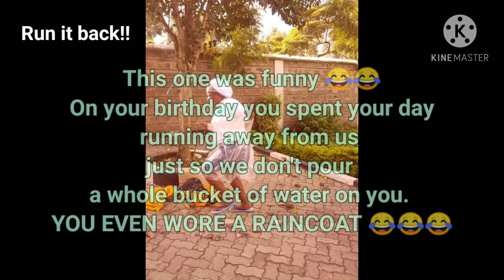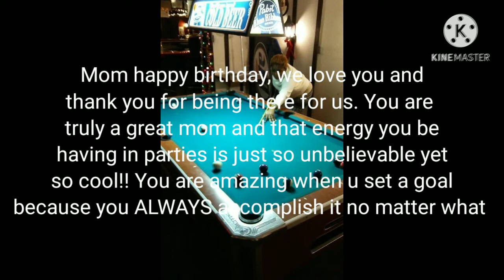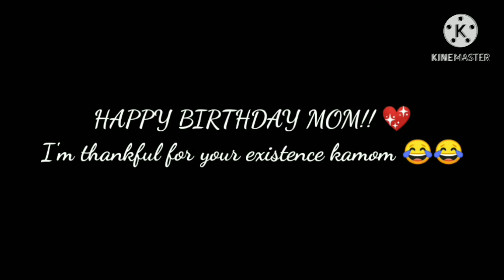The best mom gets wished a happy birthday!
~Summary~
The best mom has lived to see 42. Looking back at the past, she was only given 5 years to live and after giving birth to me, she was on her last year. But she is still here and standing strong and I'm very grateful!

~Lil details~
       She has a lot of stories to tell about her life survival. She has made me have a strong belief that Moms are the strongest in the world!
She went through a lot before she had me from trying to survive basically in the streets and then still was hustling the same way with me in her belly. More terrible stuff happened and many tried to tempt her to abort me but she still kept strong and held on to me and protected me at all costs.
I was born successfully but with a lot of problems and rejections but she still held on to me. I was also not given so long to live hence why I started getting all kinds of sicknesses almost 24/7 but my mom still didn't give up and just kept me by her side and protected me.

The story of her life is too long to say it all, but the parts that stand out to me summarised is the above. For deeper details, coz I've really barely touched any details, just ask her her story herself. She is known as @evelynnsima on Instagram, and @evelynnsimaloishompa on Facebook

Happy birthday mom! Today we celebrate yet another year you've made!!! 💪💪💪

Edit: Okay it's 12:01 and I'm sure this might take a while to upload. So... HAPPY BELATEEED 😂😂😂